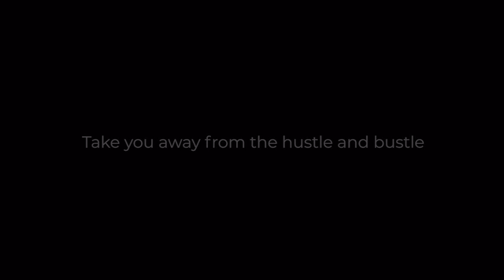SOUL- The Symphony of Nature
SOUL plays over 250 mixed sounds with breathing light. Enjoy the sound of wilderness anywhere without connecting to wireless waves

Refreshing your home ambience while you work or even take a power nap, the SOUL ambient sound generator brings in the comforting sounds of the sea surf or the soothing sounds of a forest. Featuring high fidelity natural sounds that replace the urban noises, the SOUL helps you to fall into deep sleep quickly. The sounds also help you to calm down for your yoga routine and overall elevates your wellbeing.